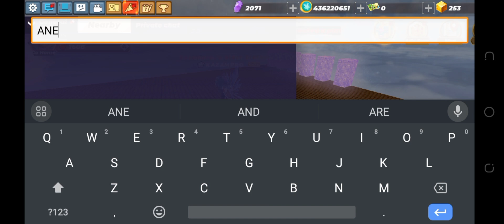BECOMING TOP 1 IN NEW TARGET ITEM S12 SWORD 🗡️ KHOPESH PLEASE LIKE AND SUBSCRIBE TANVER GAMING 😀😆🥺😄